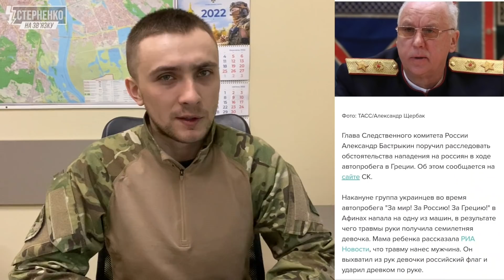Українці ганяють росіян у ЄС. Нацизм росіян толерують Ізраїль, Німеччина та Греція